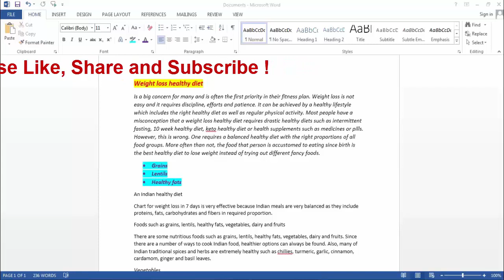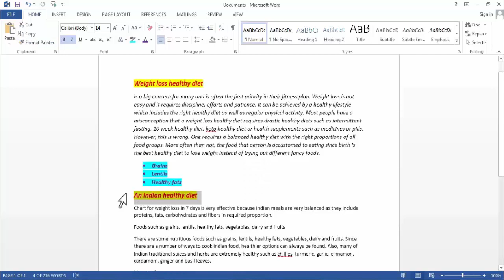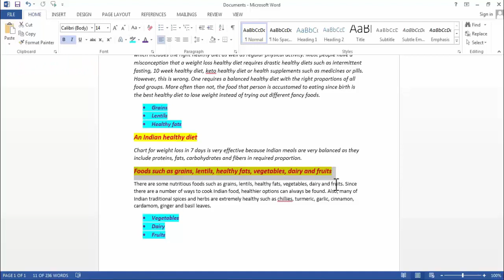What is Format Painter in MS Word ! How to use Format Painter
In this video we have shown What is Format Painter in MS Word ! How to use Format Painter Step by Step